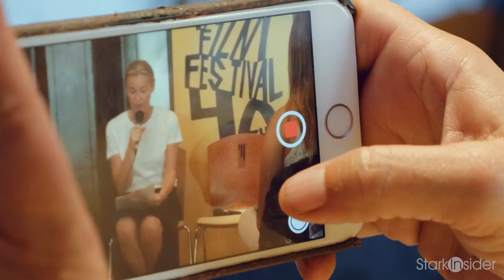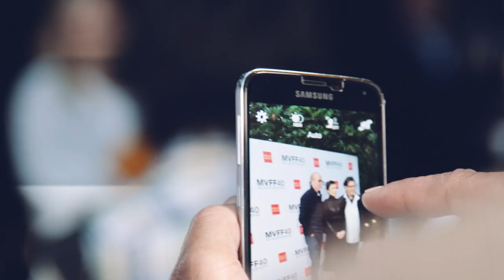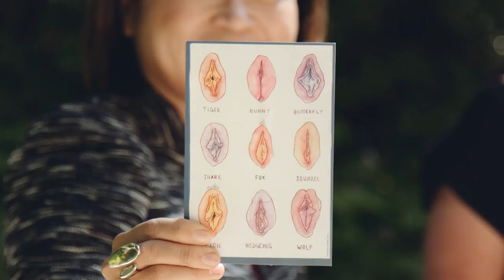The Divine Order - Interview with Director Petra Volpe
In this Stark Insider interview, writer-director Petra Volpe talks with Loni Stark about her new film The Divine Order and her research into the historical struggle for women to gain the right to vote in Switzerland.

The Divine Order (Die göttliche Ordnung) is Switzerland's submission to the Foreign Language Film Award of the 90th Annual Academy Awards.

Shot on location at the Outdoor Art Club in Mill Valley, California. Includes scenes from MVFF 40 opening night:

- actress Kristin Scott Thomas and director Joe Wright (Darkest Hour)
- MVFF board member Jennifer MacCready
- actress Connie Nielsen (Wonder Woman)
- MVFF programming director Zoe Elton
- director Dee Rees (Mudbound)
- director Jason Wise (Wait For Your Laugh).
- actress Amy Hargreaves (Homeland)